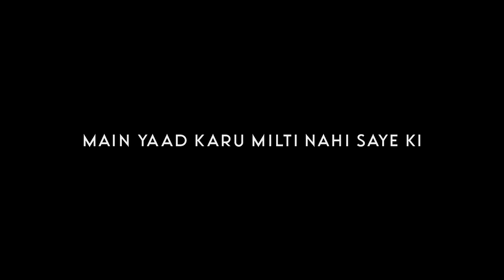aleemrk - Living In The City | Whatsapp Status Lyrics